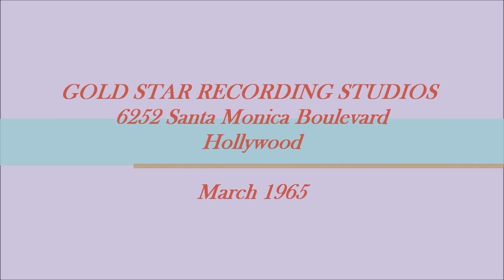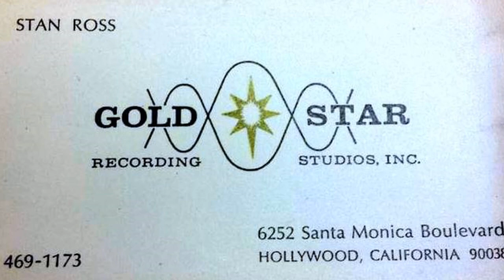Spats - BILLY, THE BLUE GRASSHOPPER (Gold Star Studios) (1965)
NO COPYRIGHT INFRINGEMENT INTENDED - (ABC Paramount 10640)  The flip side to, 'GOTTA TELL YOU ALL ABOUT IT, BABY', the Alonzo Benton Willis tune, 'BILLY, THE BLUE GRASSHOPPER' is given quite a drum laden and thick, rumbling bass treatment courtesy of Ray Pohlman's arrangement.  Active in the recording biz for about three years between July 1964 and April 1967, the Spats were vocally led by Dick Johnson.  The debut disc for the group appeared on the Enith label before they signed with ABC Paramount which resulted in five singles and an album.  A final two discs featuring the group  were released on Jano Records in 1967.  The Spats were produced by Norman Malkin and Jack Hoffman on all of their records and Wrecking Crew bassist, Ray Pohlman arranged for the group in 1964 and 1965.  Hailing from Garden Grove, California while attending Santiago High School, brothers Dick, Bud and Ron Johnson were the core of the group having performed prior as the Nomads, the Temptations and the Dick Johnson sextet.  Known for being very sharp dressers, the band spotted a pair of spats while out shopping for stage wear which would eventually become their trademark and band name.    The Spats performed often at Disneyland and were the first group to appear on the elevator stage for the grand opening of the new Tomorrowland Terrace in 1967.  Along with recording and performing at clubs and venues, the Spats appeared on many television shows including, 'American Bandstand', 'Shindig!' , 'Shebang', and the Andy Williams special, 'Love, Andy'. They were also in an episode of TV's, 'My Mother the Car'.
The band would eventually break up in in late 1968 due to so many of its members being drafted into the military.